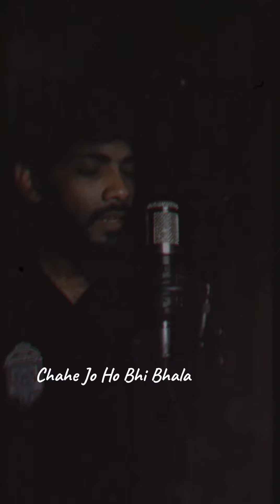𝐓𝐞𝐫𝐚 𝐌𝐞𝐫𝐚 𝐇𝐚𝐢 𝐏𝐲𝐚𝐫 𝐀𝐦𝐚𝐫❤️|| Nure Jahan || Cover Song || Akram